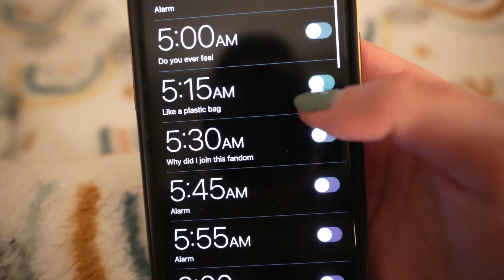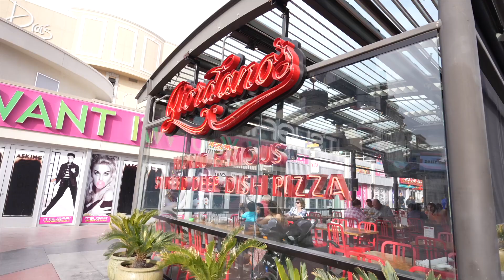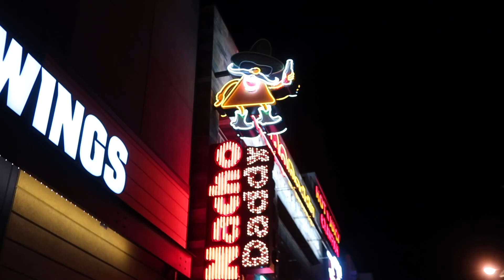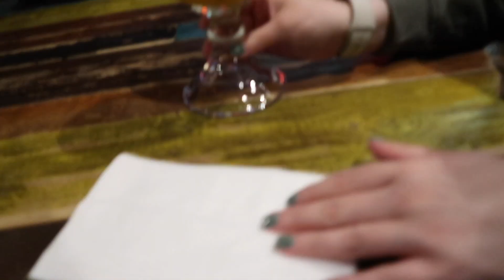Travel To Supernatural Las Vegas 2022 With Me! | The Only 4 Day SPN Convention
In which I travel from Los Angeles to Las Vegas to attend the 2022 Vegas Supernatural convention!

* All views in this video are my own.